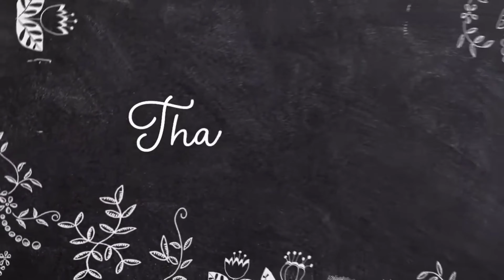महासप्तमी में माँ दुर्गा का आगमन 🙏 ||Durga Puja 2023|| Advik Prajapati Vlogs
महासप्तमी में माँ दुर्गा का आगमन 🙏 ||Durga Puja 2023|| Advik Prajapati Vlogs   ( @advikprajapativlogs )

maa durga ka aagman 2023
maa durga ka aagman
durga,durga devi aagman 2023
durga puja
durga puja 2023
durga devi aagman 2022
durga ma ka agaman vlog
durga maa ka aagman
ma durga ka aagman
maa durga ka aagman 2022
maa durga ka aagman kis par hai
durga mata ka gana
devi aagman
durga mantra
shardiya navratri ma durga ka aagman
maa durga ka mandir
mumbai ki 5 biggest durga mata ka aagman 2022
durga aagman
durga puja agaman vlog
durga mata aagman
2023 durga puja
durga puja
durga puja date 2023
top durga puja 2023

Advik prajapati Vlogs
Dhanbad,Jharkhand
    (India)